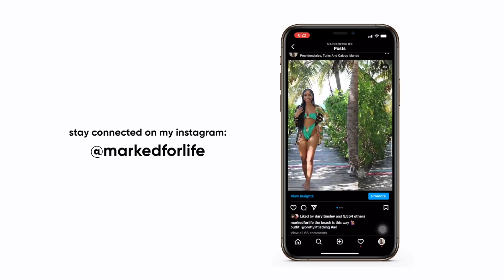GYM + ACTIVEWEAR TRY-ON HAUL | PRETTYLITTLETHING 😍 *look like a pro for the low*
I hope this helps you get an idea of a few essential items you may need for the gym! What was your favorite outfit?

♡ snapchat ➜ @markedforlife

➜ how old are you? 21 (July 28, 1999)
➜ what grade are you in? senior year of college
➜ where do you live? virginia, usa